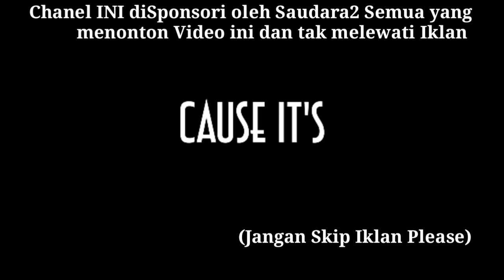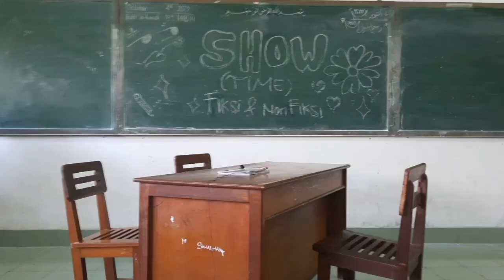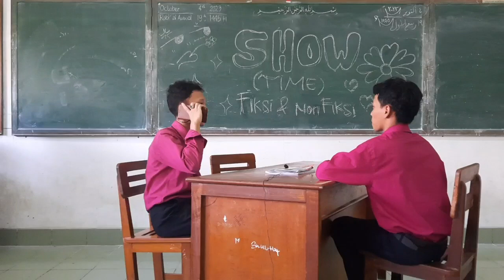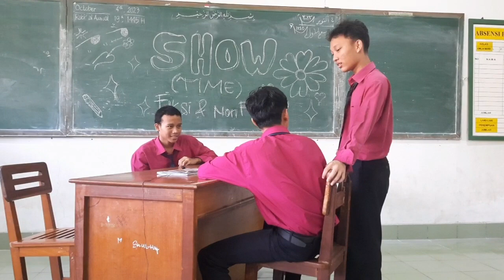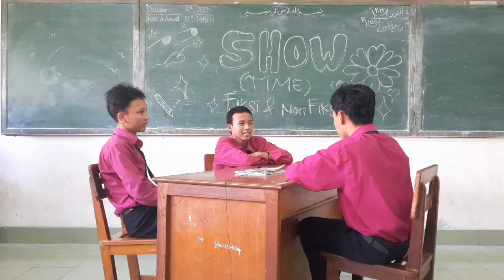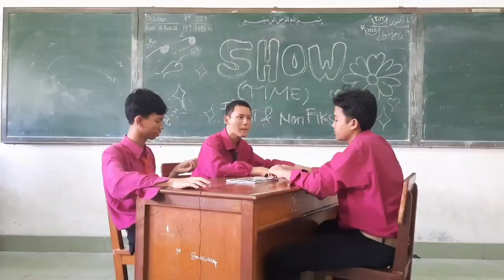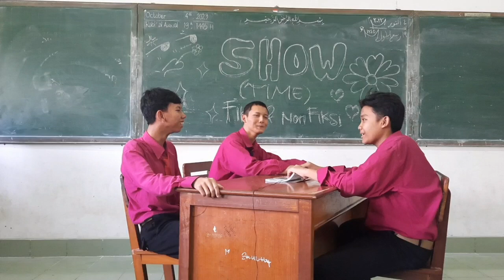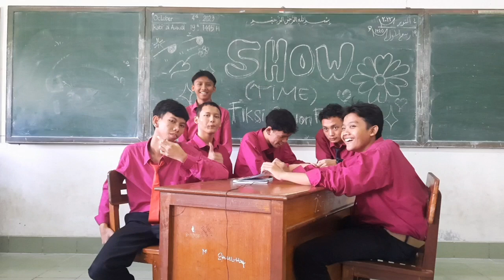ROLE PLAY ||| INTERESTING PREMIS FROM ATLANTIK RIJAL